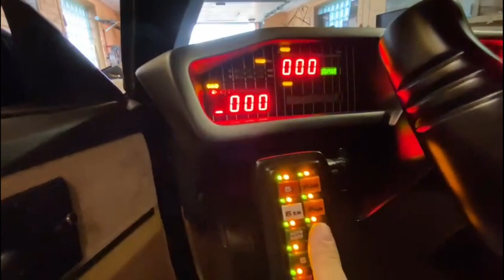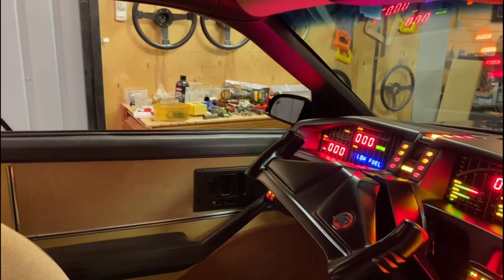FOR SALE - Season 2 Kitt Replica 5.0 V8 TBI 84´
1. Most accurate KITT conversion
2. Talks with (W.Daniels voice aka KITT) and responds to your questions
3. Result -  like a brand new car